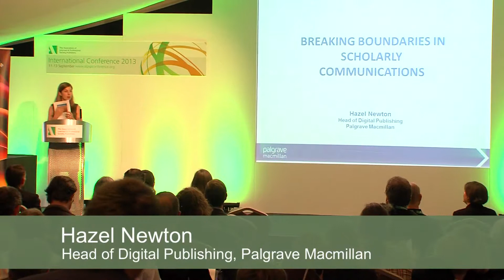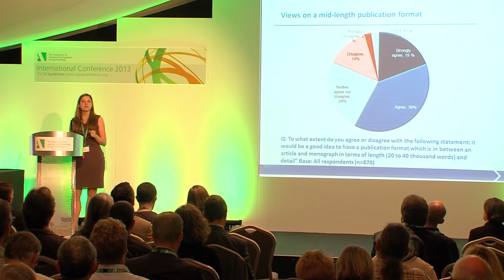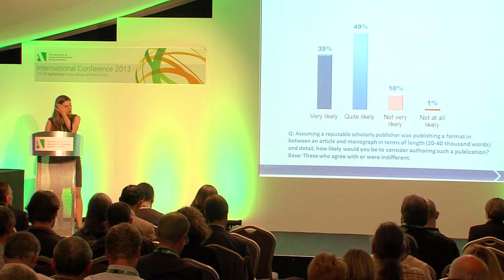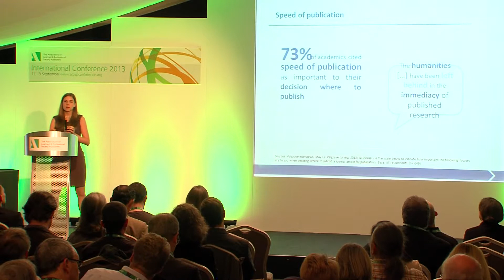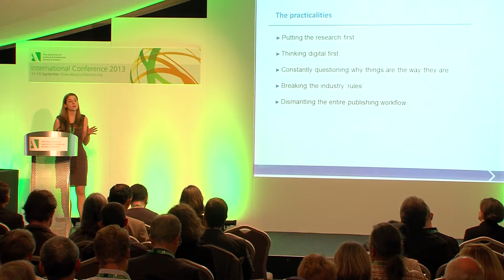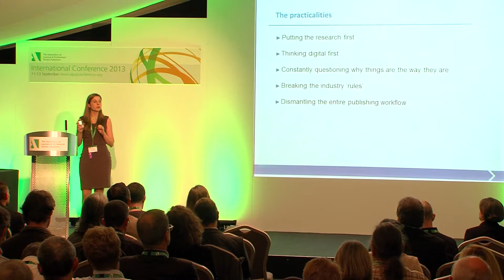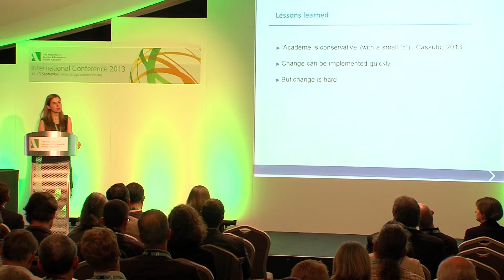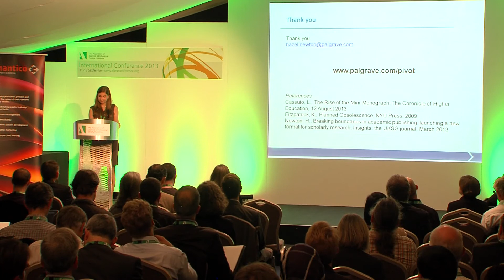Breaking boundaries in scholarly communications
Hazel Newton, Head of Digital Publishing at Palgrave Macmillan, provided an overview of Palgrave Pivot at the ALPSP International Conference 2013. It is a new publication format, which challenges the print-based rationales that still exist even though e-revenues represent a significant proportion of most publishers' balance sheets.

Launched less than a year ago, more than 100 titles have now been published at lengths between the journal article and monograph, and within just 12 weeks of acceptance. There is an increased blurring of the lines between different formal, and informal, publication outputs in an electronic world, and the opportunities and challenges this offers the whole humanities and social sciences scholarly research ecosystem.